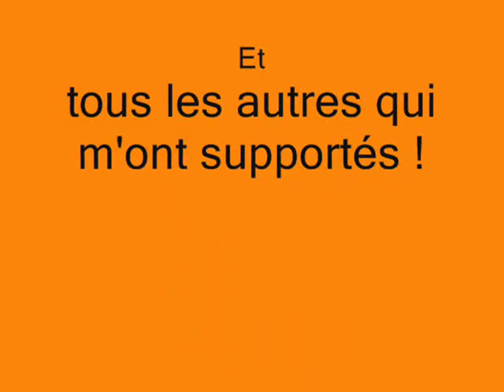BOUM D HALLOWEEN AUXONNE EN FETE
2eme partie boum d'halloween